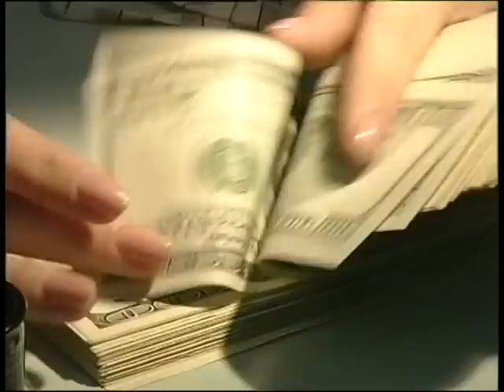Яценюк: Деньги МВФ не пойдут на пенсии и зарплаты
Украина ожидает принятия положительного решения заседания совета директоров МВФ относительно финансовой помощи.

Україна очікує прийняття позитивного рішення засідання ради директорів МВФ щодо фінансової допомоги.